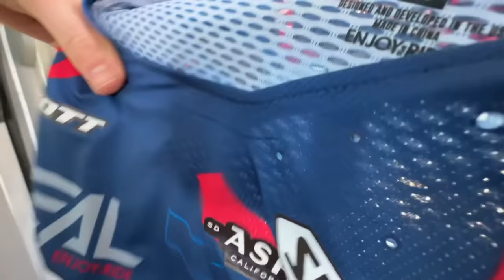Dirt Bikes Jumping In STREETS - Buttery Vlogs Ep192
It's that time of year where Oneal drops their limited edition Prodigy dirt bike gear so we hit the streets to do a photoshoot! It's always cool when the cops allow us to make content and we have a mutual respect for one another! Not everyday you get permission to ride you dirt bike and jump in the streets of San Diego, CA! We hit the KTM test track to check on the boys for the last couple rounds of Supercross and they look dialed, thank you to everyone who watches and supports us we truly appreciate you guys!

Snapchat butteryfilms